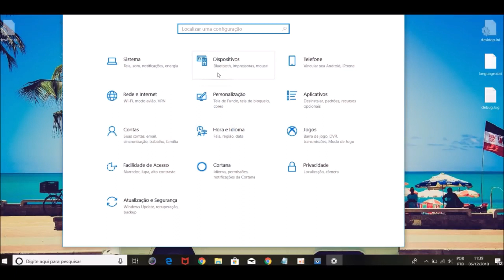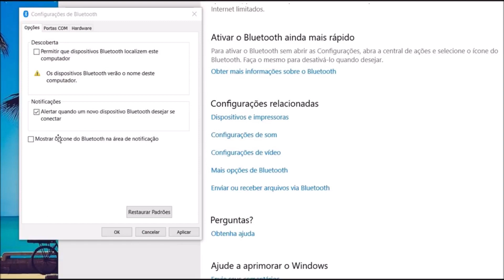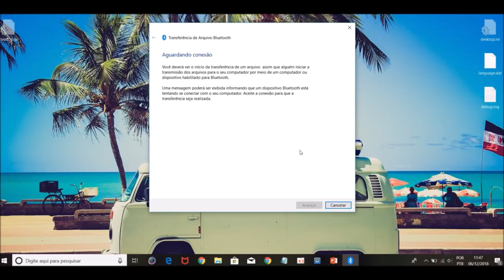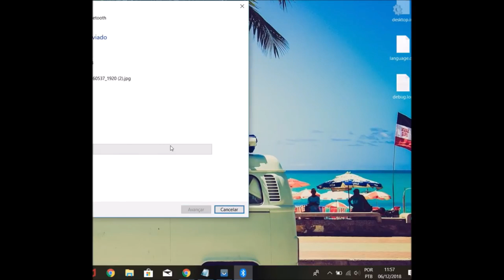como ligar o bluetooth do notebook conectar fone som jbl no pc ativar e ligar windows 10 windows 7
Saiba como ligar o bluetooth do notebook e conectar fone e outros dispositivos.
Eu vou mostrar usando o notebook da samsung no windows 10 e como enviar arquivos pro celular.

Você vai saber ativar  e estar habilitando a função de descoberta para que outros dispositivos localizem o seu pc.
Para isto vamos acessar as configurações do windows e ver se não esta desativado.

Você pode serguir estes mesmo passos no windows 7 no computador positivo.

Para receber uma foto você precisa primeiro parearos dois aparelhos.
Seu computador só vai reconhecer uma caixinha de som jbl  ou um fone de ouvido se eles estiverem conectados.

Caso o seu notebook não tem bluetooth porque ele é muito antigo.
Será necessario instalar um programa fazer isto com com adaptador mas isso é para quem que não tem acesso a conexão via bluetooth.

No w11 por exemplo ele já tem uma função para você conectar na tv.

Outro detalhe é para quem tem carro e quer tocar uma música do pc no som automotivo.

Para você fazer a transmissão primeiro habilite a função de mostrar este computador para outros dispisitivos.

Muitas pessoas falam que o bluetooth não funciona que o icone não aparece mais o que acontece é que primeiro você tem que colocar o dispoisitivo visivel na rede.

Então ative essa função mostrar icone do bluetooth na área de notificação depois você deve clicar em aplicar depois clica em ok porque assim fazendo isto ele vai ficar na sua area de trabalho.

E para eu passar arquivos do w10 para o celular?
Seçecione a imagem a ser transferida no seu dospositivo móvel depois toque em cima do nome do seu computador que vai aparecer na tela e clique em enviar.

E tocar uma música na caixa de som jbl?
Com o controle escolha a música e depois vá até o nome do seu notebook seja da acer ou dell e toque sobre ele que o som será reproduzido automaticamente.

Mas porque não aparece conectado pra mim essa função do bluetooth no meu computador?

Porque primeiro você precisa adicionar o dispositvo em seu pc então vá até mais opções do bluetooth e adcione.

Outra coisa que você precisa saber se o seu notebook tem bluetooth porque tem alguns de 32 bits e 64 bits que nao tem de para que assim você mandar arquivos para outros aparelhos.